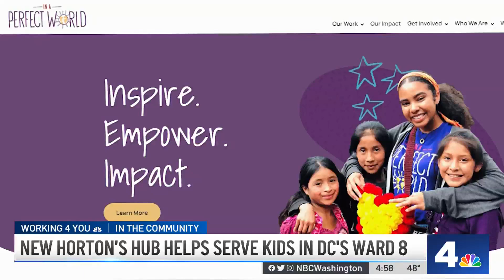New Horton's Kids Helps Serve DC's Ward 8 | NBC4 Washington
A new facility dedicated to narrowing the gap for underserved kids in D.C. opens next week in Southeast. News4’s Derrick Ward reports Horton’s Hub’s goal is to provide children in Ward 8 with the tools needed for success in school and beyond.